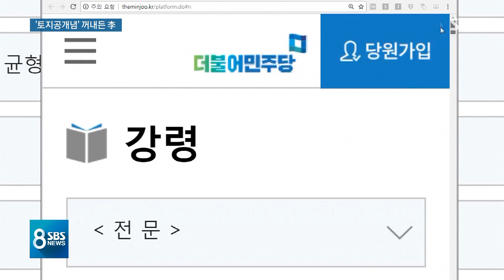'토지공개념 현실화' 꺼내든 이해찬…보유세 강화될까 / SBS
이번에는 집값 이야기로 넘어가 보겠습니다. 부동산 대책 논의가 한창인 여권에서 오늘(11일) 단연 화두는 '토지공개념'이었습니다. 이게 도입된 지 20년 가까이 됐는데도 제대로 적용되지 않아 토지 공급이 제한적이고 그래서 집값이 계속 오르고 있다는 게 이해찬 민주당 대표의 진단입니다. 지금까지는 토지공개념 관련해서 이런 법들이 만들어졌었는데 일부에는 위헌 결정이 내려지기도 했습니다.
그렇다면 곧 발표될 부동산 대책에 토지공개념이 어떻게 반영될지 권란 기자가 짚어봤습니다.